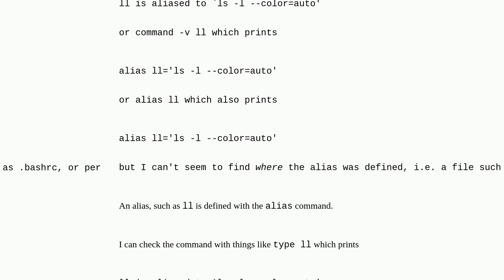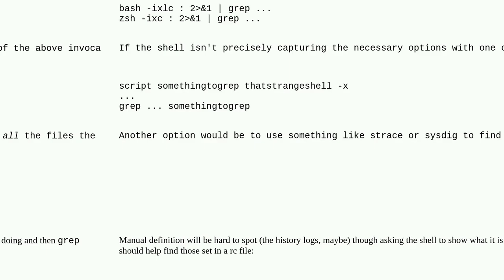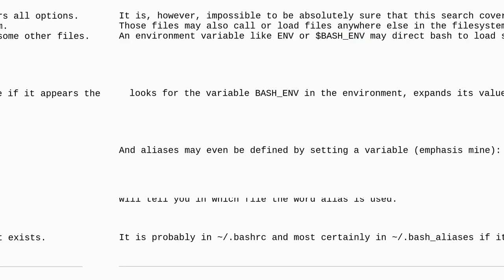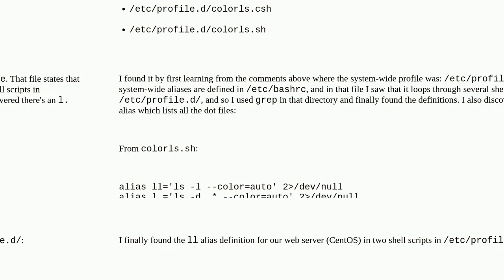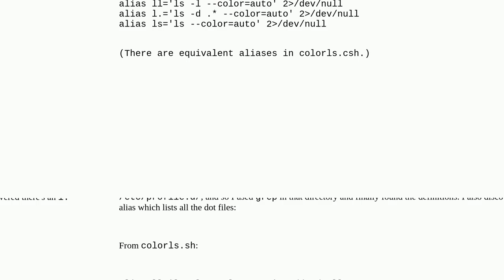Unix: Is it possible to check where an alias was defined?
Is it possible to check where an alias was defined?

A special thanks goes out to the community

  bash bashrc terminal